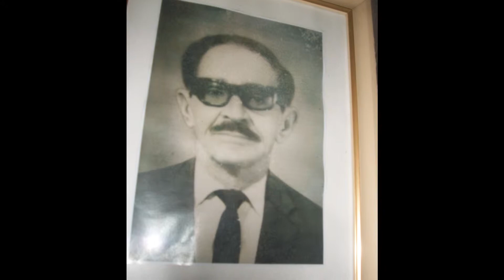"PARA VOCÊ DORA .CRIS MARTINS.